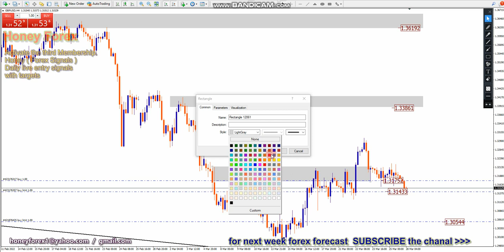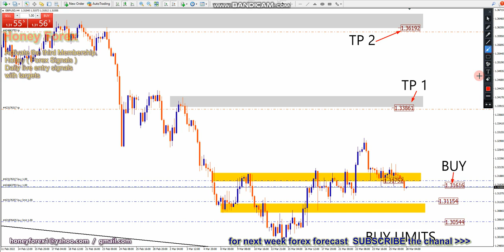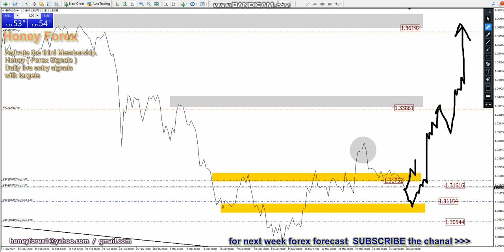Trade With honeyforex New Reversal Entry GBPUSD ( Today March 2022 ) Trade Running